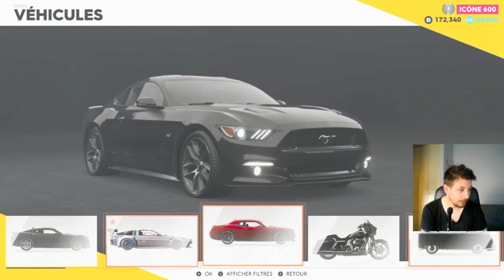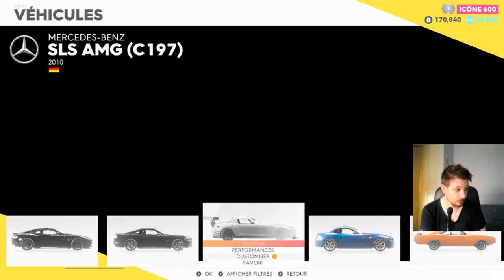Deuxième partir du live Summit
live cette après midi de 16h30 a 22h on fini sur discord avec les abonné